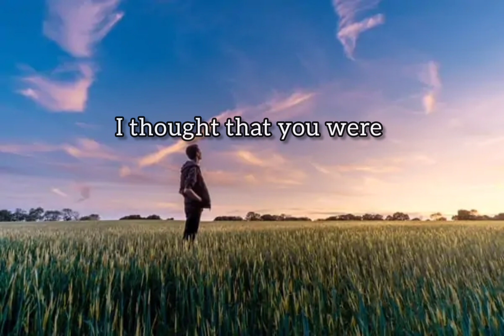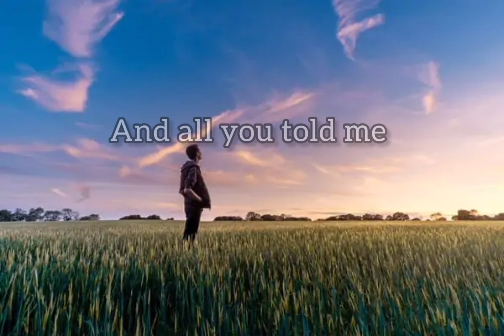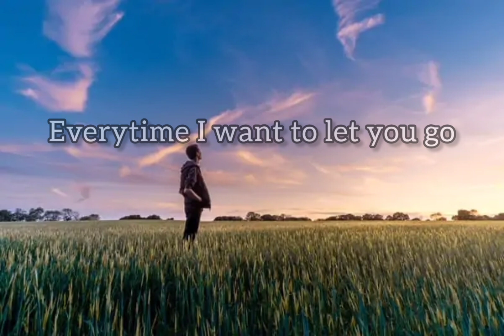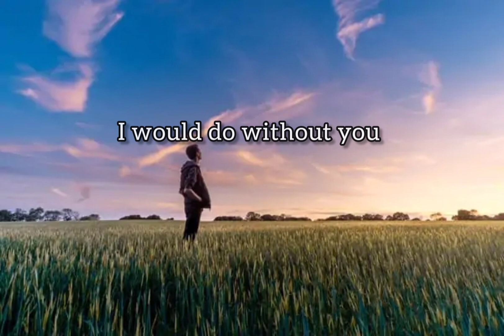Let You Go [Official Lyric Video]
Performed by: Vithun S Ka, Shreenidhi S
Lyrics: Vithun S Ka
Music Production: Abhinav N V
Mix and Master: Hariprasad K